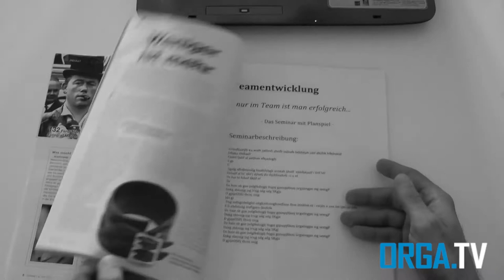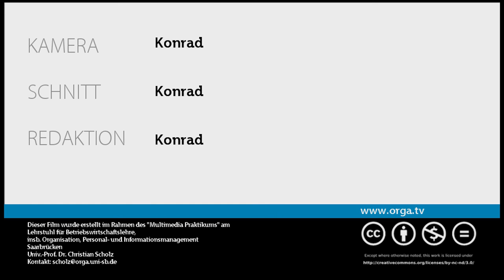Darwiportunismus: Personalentwicklung in Gute alte Zeit - von Konrad Wohlfahrt